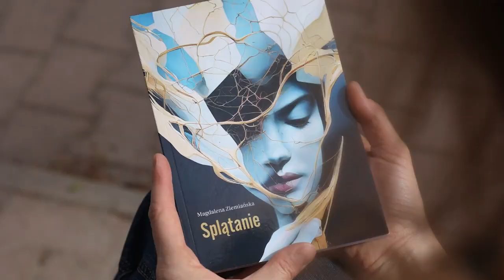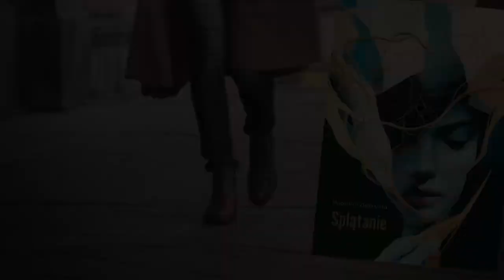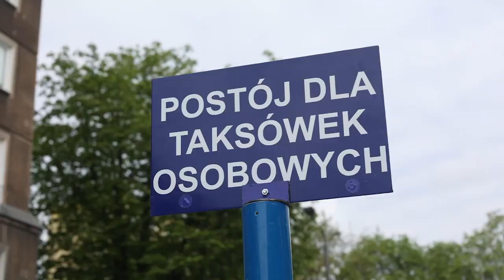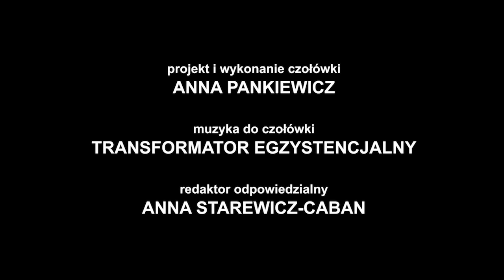Nowohucka Kronika Filmowa nr 786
SPLĄTANIE
„Splątanie” to debiutancka książka Magdaleny Ziemiańskiej. Każdy z nas miewa swoje wzloty i upadki. Pisanie jest dla Magdy ucieczką, odskocznią od problemów, antidotum na zły czas, lekarstwem na bylejakość. Swoje wiersze, sentencje, złote myśli nazywa „potworami”, czyli poetyckimi tworami. Autorka opowiada o tym nam o tym wśród pięknych okoliczności nowohuckiej, kwietniowej przyrody.

PRZEJAŻDŻKA WARSZAWĄ
Po kilkudziesięciu latach do floty MPK w Krakowie wrócił wyjątkowy pojazd – licząca prawie 70 lat taksówka marki Warszawa M20. Historyczny samochód został zaprezentowany w Alei Róż. Pokaz był stylizowany na lata 50. ubiegłego wieku. O historii państwowych taksówek i o tym, jak nowoczesnym samochodem była Warszawa M20 opowiada Mariusz Strzałkowski, wiceprezes Zarządu MPK.S.A.